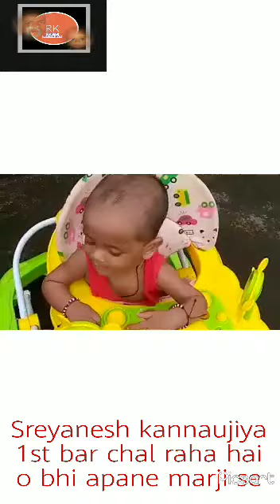Gorakhpur se my cute little boy raning Karta huaa